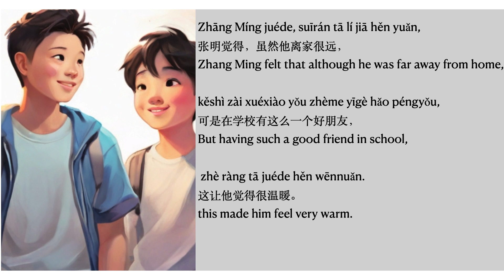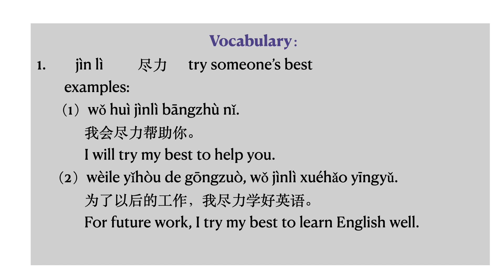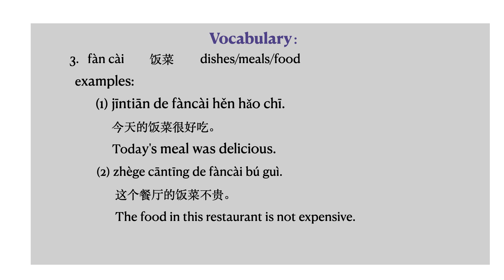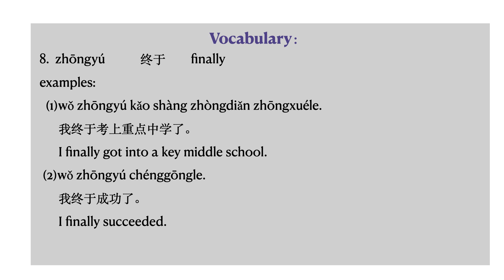MeeLearn-Chinese from stories-[2-11-L(The story of Zhang Ming-chapter 11)](A2)(HSK3)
Learn Chinese from story "Zhang Ming de Gu shi- The story of Zhang Ming - Chapter 11".